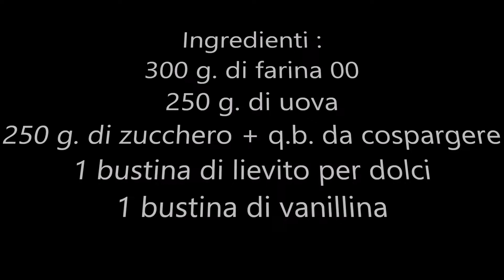Come preparare i Savoiardi di Modica : “Frincozza”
"Frincozza". Il savoiardo modicano. Morbidissimo, per una prima colazione perfetta. Buono anche se si vuole utilizzare per un tiramisù

Ingredienti :

300 g. di farina 00
250 g. di uova
250 g. di zucchero + q.b. da cospargere
1 bustina di lievito per dolci
1 bustina di vanillina

Procedimento :

La farina :

Setacciarla

Le uova :

In due ciotole, dividere i rossi dagli albumi
Insieme devono pesare 250 g.
Gli albumi montarli a neve ferma per 5 minuti
Ai rossi aggiungere lo zucchero e montarli con la frusta
Lavorandoli per almeno 10 minuti, fino ad un composto cremoso

Al composto aggiungere :

Su una planetaria con il gancio o in ciotola con un cucchiaio

Un po' per volta la farina
Il lievito
La vanillina

Lavorarlo per altri 15 minuti fino ad ottenere un composto soffice

Dopo 15 minuti circa di lavorazione

Incorporare man mano gli albumi montati a neve
Girando dal basso verso l'alto

In forno :

Preriscaldare il forno a 180 °

Preparare 1 teglia per volta con carta forno

Con un cucchiaio o sac a poche formare dei dischi o filoncini
Distanziateli tra loro e massimo tre per fila
Cospargervi sopra lo zucchero
Cuocere in forno statico per circa 18 minuti

Conservazione :

Quando sono freddi, vanno conservati in sacchetti di plastica, chiudendoli per mantenerli morbidi

A Tavola :

Per la prima colazione, per merenda o da offrire. Gustateli